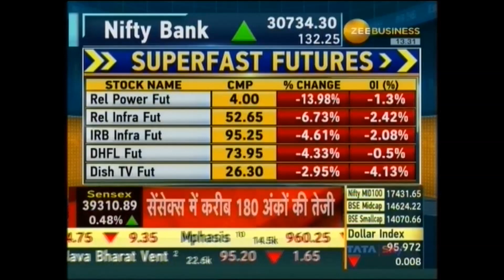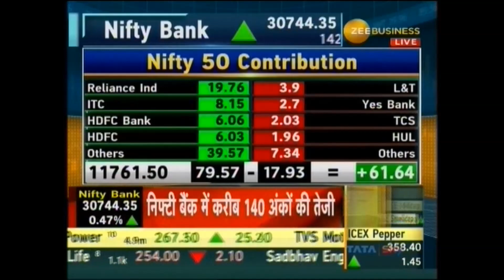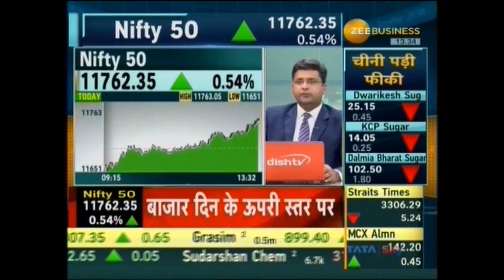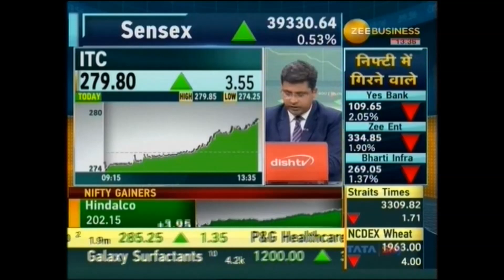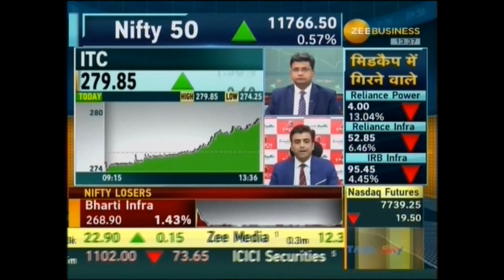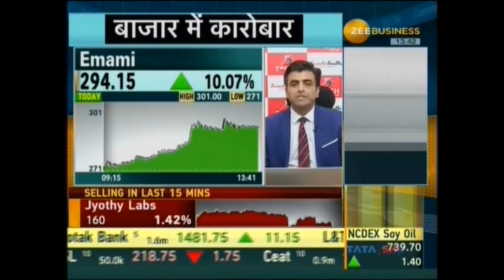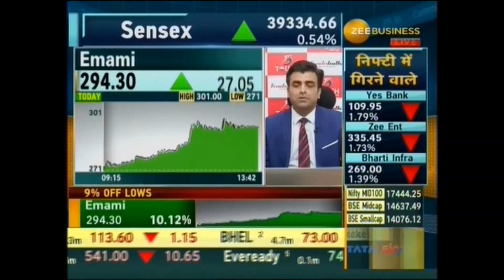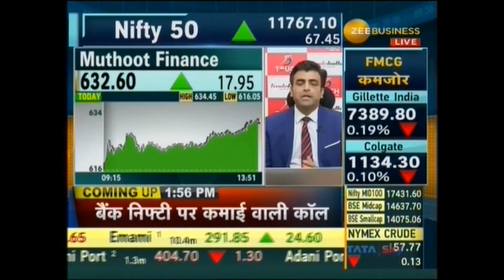Tradebulls recommended Nifty ITC Axisbank Emamiltd on Zee Business - Market Radar 25 June 2019.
Our expert Mr Sacchitanand Uttekar - DVP -Technical (Equity) shares his views on Nifty, ITC, Axis Bank, Emami Ltd, & Muthoot finance on Zee Business - Market Radar 25 June 2019.